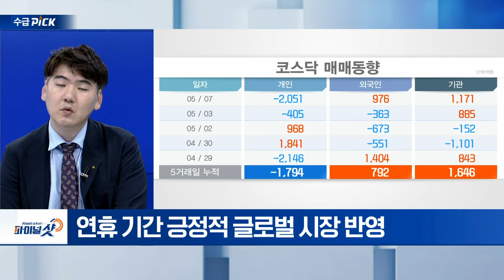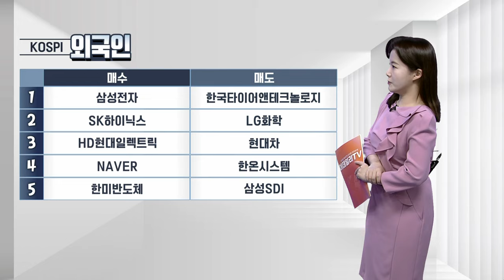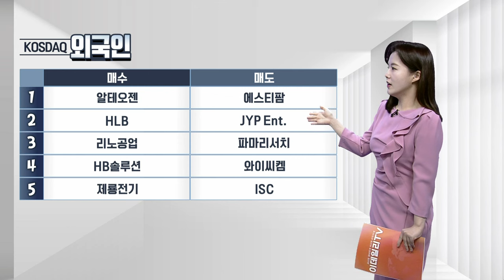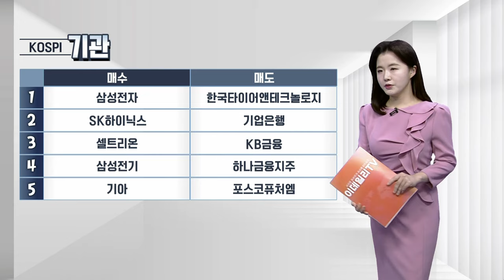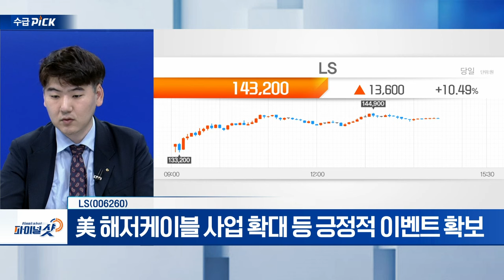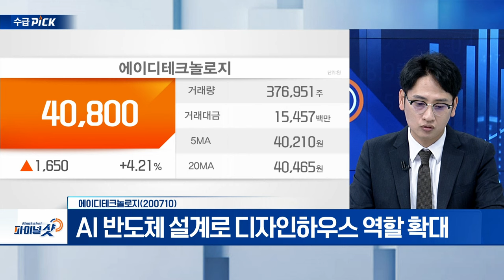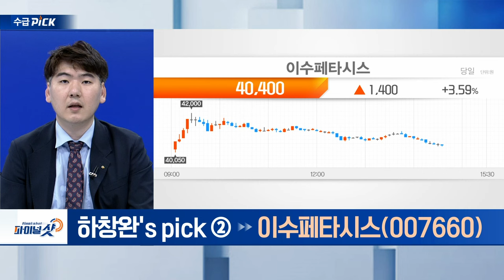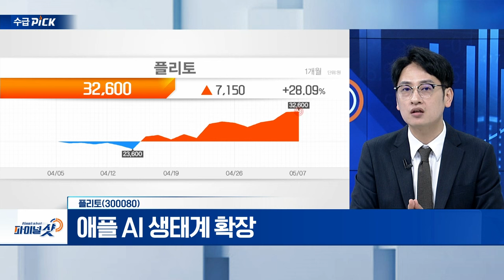LS, 에이디테크놀로지, 이수페타시스, 플리토| Final Shot (20240507)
LS(006260)
- LG 계열 분리... 구리 제련부터 중전기 수직계열화
- 美 해저케이블 사업 확대 등 긍정적 이벤트 확보

- 초고다층 PCB 간판 기업
- AI 가속기 수주 확대... MLB 층수 증가
- 주요 고객사, MS‧구글‧인텔 등... 실적 기대감 확대

- 삼성 파운드리 ’해외 고객사 확보‘ 시너지
- AI 반도체 설계로 디자인하우스 역할 확대
- 4월 조정 이후, 외국인‧기관 매수세 유입

플리토(300080)
- 애플 AI 생태계 확장
- 온디바이스 AI‧LLM 등 데이터 사업 부문 중요성 확대
- 외국인‧기관 매수 유입